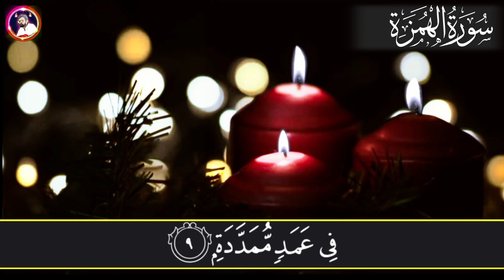Surah Al-Humazah | Surah 104 Chapter 104 Al Humazah Quran with Urdu Translation